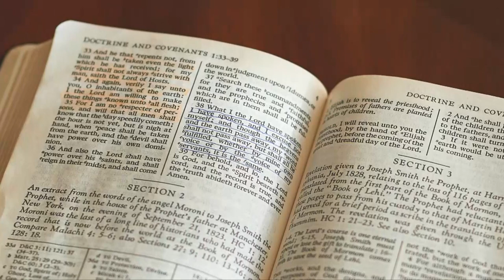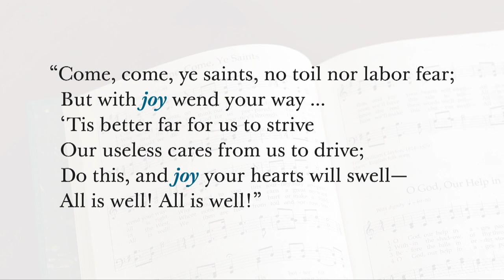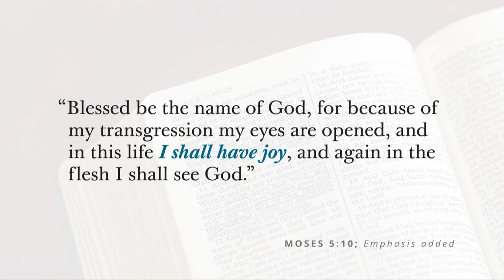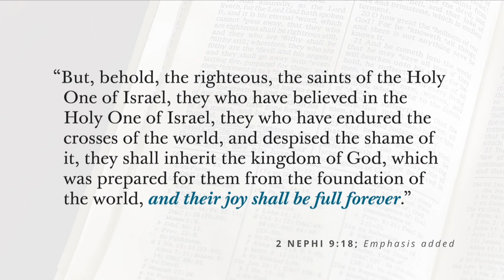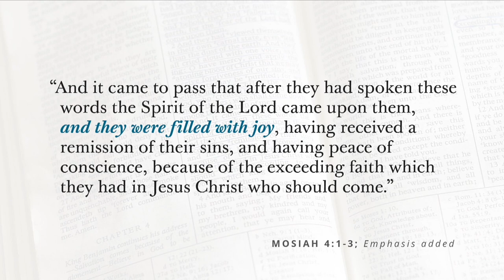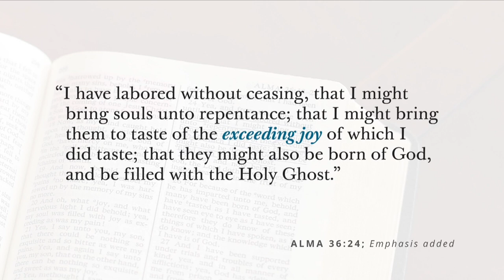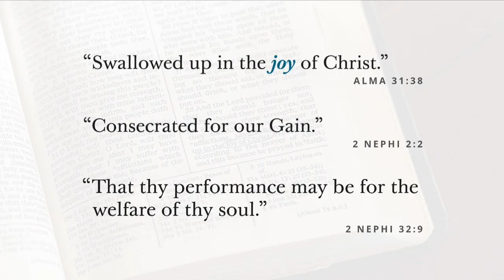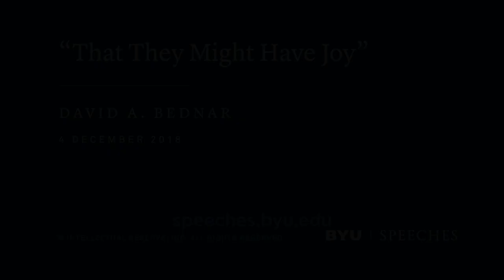"That They Might Have Joy" | David A. Bednar | 2018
The world we live in is often turbulent. But, if we turn to the teachings of Jesus Christ, we can find peace. All the Savior taught was given "that we might have joy."

This speech was given December 4, 2018.

"My beloved brothers and sisters, there is an understandably subdued spirit on the campus of Brigham Young University today. I have thought about you and the student involved in the incident yesterday without ceasing since I learned of this episode.

This morning I arose very, very early, and I would like to share with you briefly just a few thoughts that may be of some assistance to all of us. I invite you to consider and to connect four things.

First, consider the titles used to describe the Lord Jesus Christ by Isaiah: “Wonderful, Counsellor [please note the word counsellor], The mighty God, The everlasting Father, The Prince of Peace.”1

Connect that title of Counsellor to this verse from Alma: “Counsel with the Lord in all thy doings, and he will direct thee for good.”2

Connect those verses to these lyrics in the hymn “Where Can I Turn for Peace?” from Sister Emma Lou Thayne:

Where can I turn for peace?
Where is my solace
When other sources cease to make me whole?
When with a wounded heart, anger, or malice,
I draw myself apart,
Searching my soul?

Where, when my aching grows,
Where, when I languish,
Where, in my need to know, where can I run?
Where is the quiet hand to calm my anguish?
Who, who can understand?
He, only One.

He answers privately,
Reaches my reaching
In my Gethsemane, Savior and Friend.
Gentle the peace he finds for my beseeching.
Constant he is and kind,
Love without end.3

Last, connect those lyrics to Alma’s description of the Savior:

And he shall go forth, suffering pains and afflictions and temptations of every kind; and this that the word might be fulfilled which saith he will take upon him the pains and the sicknesses of his people.

And he will take upon him death, that he may loose the bands of death which bind his people; and he will take upon him their infirmities, that his bowels may be filled with mercy, according to the flesh, that he may know according to the flesh how to succor his people according to their infirmities.4

With all the energy of my soul, I bear witness that the Lord Jesus Christ lives. These are not words on a page in a book. These are literal, actual spiritual truths. And as His servant and in His name, I promise you will receive the counseling you need from the Counsellor, the Mighty God, the Prince of Peace.

Susan and I are grateful to be here with you. We love you, and we love Brigham Young University.

I desire and pray for the assistance of the Holy Ghost for you and for me as we focus now together on things of eternal worth during this devotional.

Learning from the Lord’s Servants at BYU
An important time of learning for me started on this campus in 1970. I attended San Leandro High School in the East Bay Area of California from 1967 to 1970. It was a turbulent time with anti–Vietnam War protests, political assassinations, and social upheaval. The Haight-Ashbury district in San Francisco and Telegraph Avenue near the campus of the University of California at Berkeley were two major epicenters of dramatic drug, music, sexual, and cultural revolutions. Only a few Latter-day Saints attended my high school, and my ward had a very small group of youth.

I moved into Helaman Halls in August 1970 and quickly became acquainted with many diverse and faithful young men and young women. That fall semester was a life-­changing time for me because of spiritually powerful sacrament meetings and service in my student ward, stimulating academic classes and supportive teachers, and a strong brotherhood that developed with my dorm friends as we played intramural sports, talked late into the night, and perpetrated typical but harmless freshman pranks and practical jokes.

My experience at BYU was “spiritually strength­ening,” “intellectually enlarging,” and a preparation for “lifelong learning and service.”5 And most important of all, I met Susan Robinson on this campus after I returned home from my mission in 1973. She has been the love of my life for almost forty-four years.

As I started to think about and prepare for this opportunity to speak with you, I reflected on the devotional experiences I had as a BYU student."